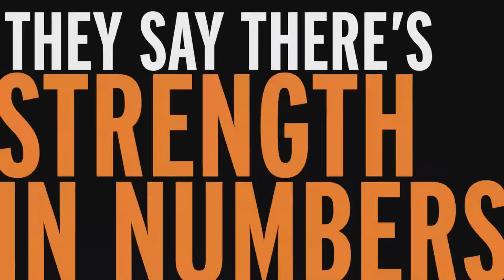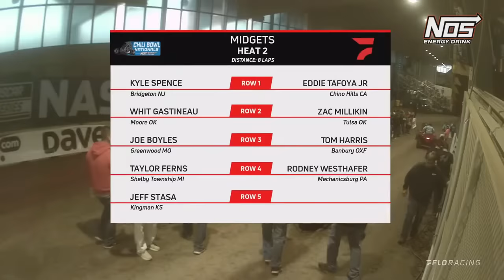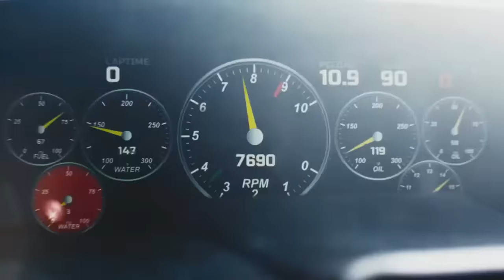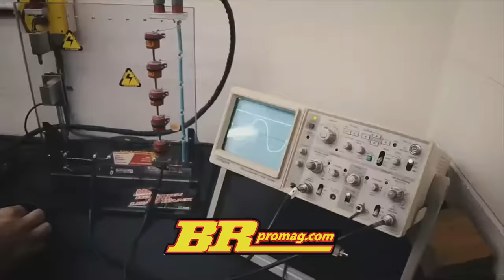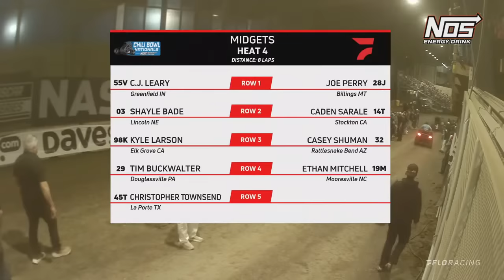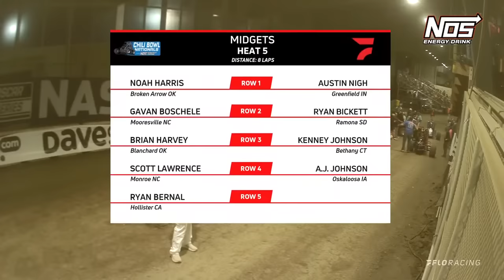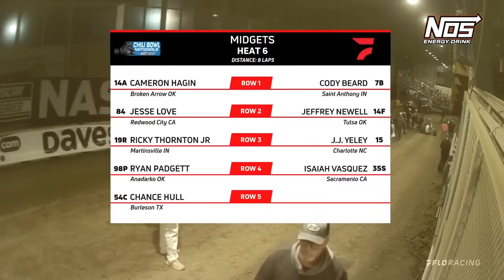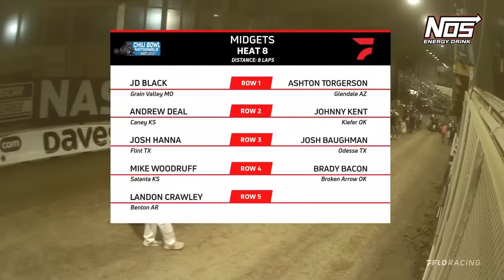LIVE: 2024 Chili Bowl Nationals Night #4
ChiliBowl Nationals Night #4 is live from Tulsa on FloRacing featuring NASCAR star Kyle Larson!

This Chili Bowl preview is powered by NOS Energy Drink!